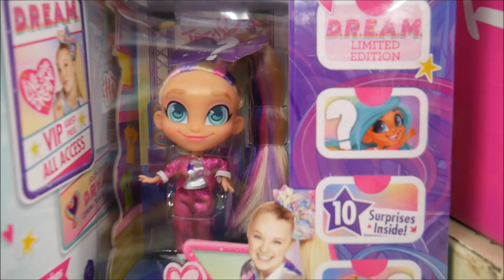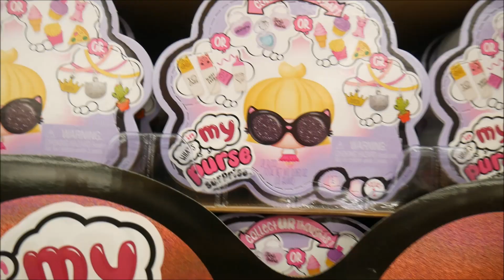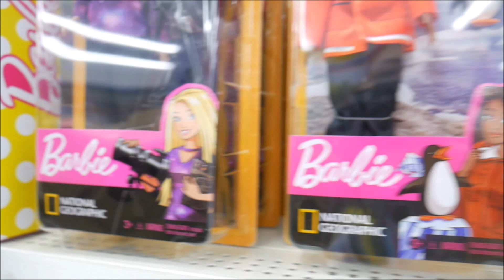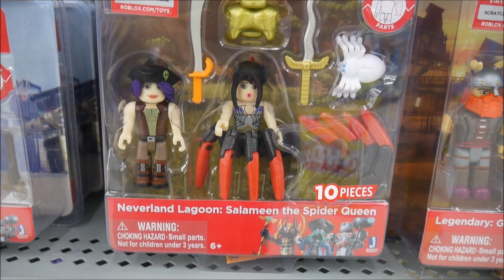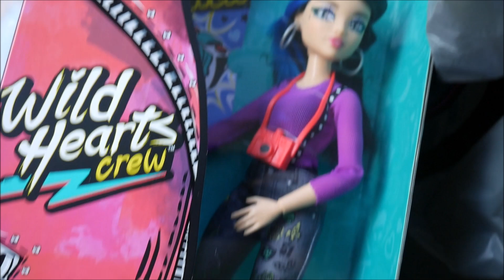TOY HUNTING Wild Hearts Crew at Walmart!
The search begins for Wild Hearts Crew Dolls! I miss toy hunting.
Thank you to Instagram accounts for the pics:
Aurelianoleesdolls